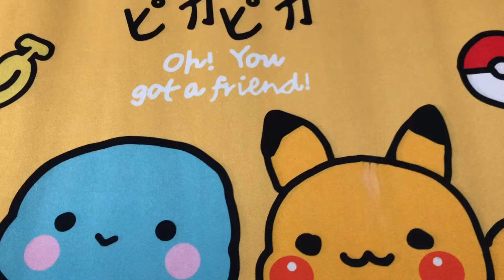Easy Cat Origami |How to make paper cat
Origami Paper Cat  For Beginners